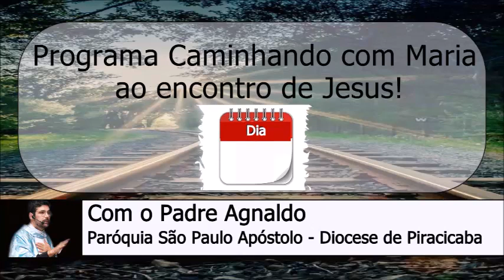12 de Dezembro Programa Caminhando com Maria ao Encontro de Jesus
Programa Caminhando com Maria ao Encontro de Jesus com o Padre Agnaldo da Paróquia São Paulo Apóstolo - Diocese de Piracicaba.